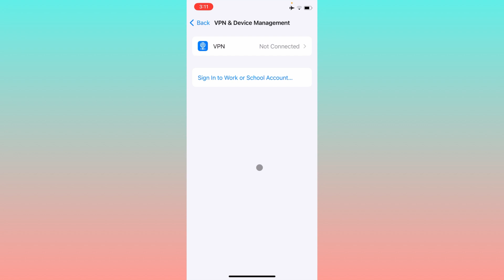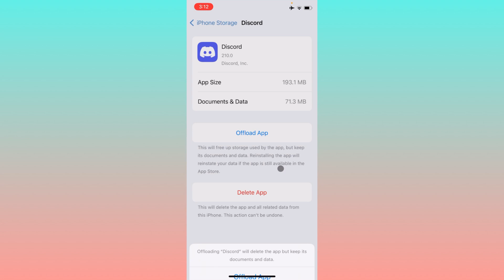How to Fix Discord Not Connecting to Call in Mobile (2024)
In this video, I will help you to fix discord not connecting to call. Please watch till the end.